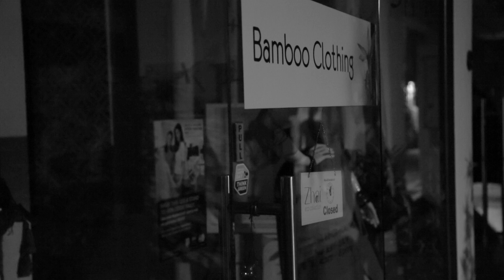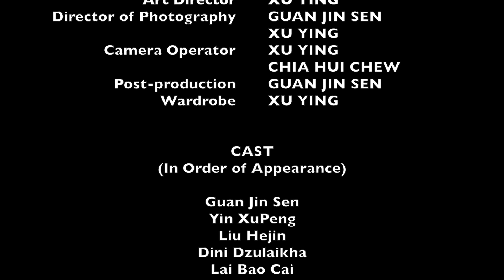SG50 BounceSG Shortfilm-Family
Click link below to complete survey and stand a chance to win a mini iPad.